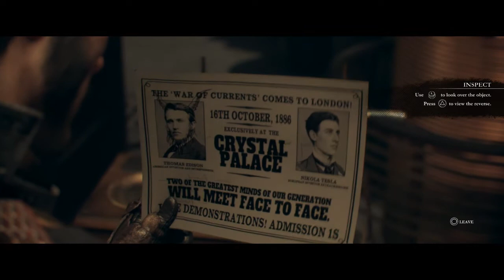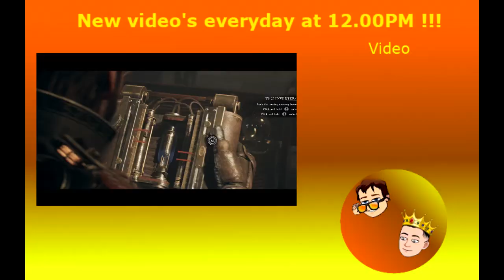The Order 1886 - Episode 5 - Elon mustard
Episode 5 of this shit !